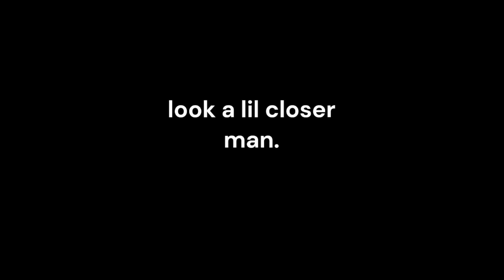ALP things :3 and clips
nothing much just me messing around in this stupid game